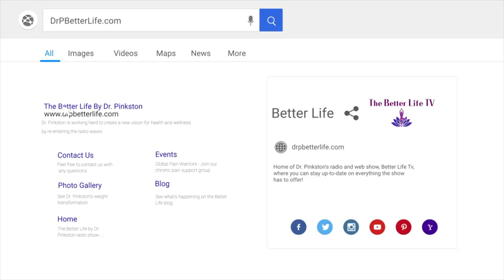Metabolism and Effective Weight Loss Strategies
In a 2 part series, Dr La Vella guides you through the myths and options for dedicated weight loss as a board certified doctor in weight loss surgery and metabolic surgery. Weight loss is confusing enough and your options more effective and safer than ever. Dr La Vela is also a nutritionist with courses and content available on artofbariatrics.com. If you need assistance in understanding the facts about weight loss, today is your chance to learn.

Dr. P Better Life Hours, By Appointment Only

Visit pinkstonfamilypracticesa,com

Dr Marianne Pinkston is a family practice physician and integrative medicine physician in the San Antonio community for over 25 years. Dr Pinkston graduated from Texas Tech University in 1992 BS in Biology, Medical Degree from The University Of Texas Health Science Center San Antonio in 1997 and CHRISTUS Santa Rosa Family Practice Residency Program in 2000.  Dr Pinkston was also accepted into a research position at NASA to enter the Astronaut and Space Program until NASA was disbanded in the 1990’s.  Dr Pinkston has owned and maintained her own solo practice 22 years having seen over 40,000 patients in the San Antonio community and Helotes and over 10,000 teaching hours as adjunct professor of 11 schools, and personally served as president or Vice President of several local NISD or private school PTA and extracurricular school programs, while owning 3 locations of her practice, a medical spa for weight loss and anti-aging and autoimmune disorders, medical director of 3 clinics, mom of 3, and even a soccer coach for 4 years all while suffering Rheumatoid Arthritis, Autoimmune Hepatitis, cancer and more. Dr Pinkston also lost 162lbs in one year having suffered Diabetes and complications of therapy of Rheumatoid Arthritis and has trained for fitness competitions. She has been voted Most Compassionate Doctor many years in a row by patients and Best Doctor by her peers many years through SA Scene and Texas Monthly Super Doc series. Dr Pinkston has served on many boards, recently voted in as a Board Member for the San Antonio Women’s Chamber of Commerce, in the past as a physician Liason at Humana Insurance, elected Secretary of the Alamo Chapter of Family Practice 3 years, Physician Liason at the Texas Academy of Family Physicians, Global Pain Association Board, health and fitness editor of SAMonthly Magazine, and is the member of more than 11 professional associations and academic organizations.

Dr Pinkston has extended her family practice training to accomplish a fellowship in Integrative Medicine through the Morsani School of Medicine associated with George Washington University and is in progress of a Fellowship in Metabolic and Nutritional  Medicine and Anti Aging, Stem Cell and Peptide Certification and Certified in Hormone Replacement Therapies and many hours in Longevity and Metabolic Medicine. Dr Pinkston is a radio talk show host and hosts a podcast/YouTube channel both locally and nationally for 3 years previously 2 years on 550 KTSA and now 930 KLUP, and Sirius XM and PDLabs Healthy Choices Network all links at Drpbetterlife.com.  Dr Pinkston is published and speaks for multiple platforms on TV, Radio, internet, magazines, societies, GPA Live for Global Pain Association and social functions as an educator and motivational speaker. Dr Pinkston is a loving advocate for her family, patients, and students and is a drummer, sky diver and mom.
Not Just a Band-Aid

You need to be in good health to have the best quality of life.  Dr.  Pinkston doesn't just put a band-aid on your symptoms.  She gets to the bottom of the cause so you can truly heal and live a life full of wellness and health.
Living With Passion & Purpose